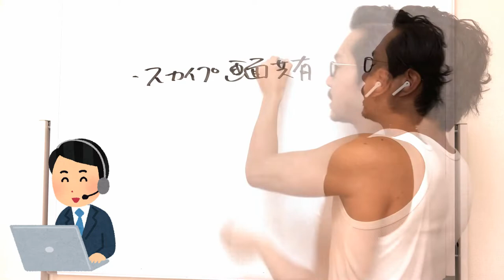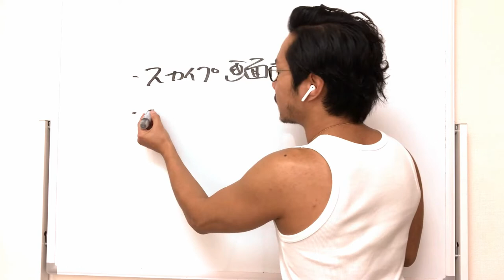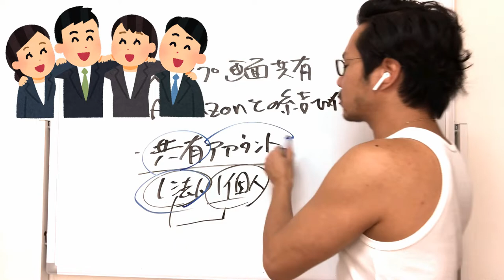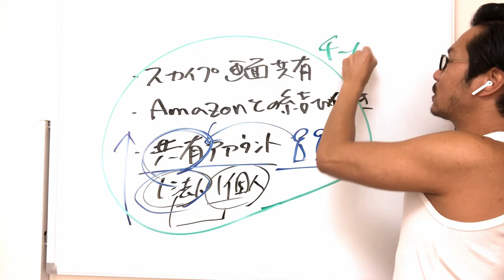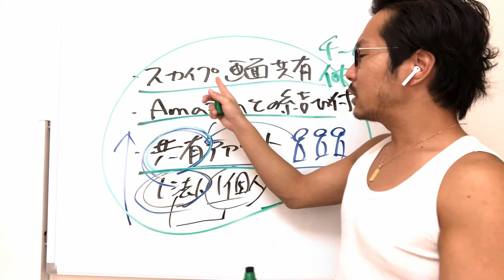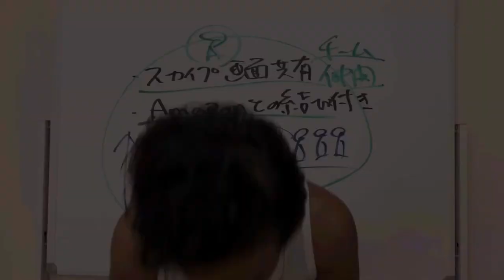物販やるなら「焦らず急げ」？！【米国アマゾン】セラーアカウント審査の変遷＆対応策について